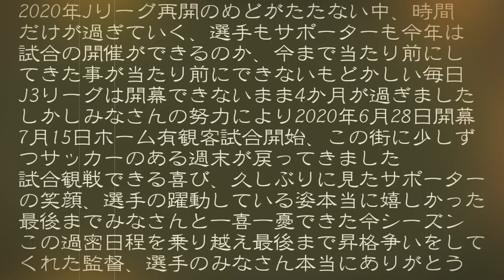AC長野パルセイロ Thank you for ohe year 2020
2020年非常に大変な特別な年でした、この過密日程の中  監督、選手
関係スタッフのみなさん本当にお疲れ様でした、最終節残念な結果では
ありましたがこの経験をいかしこのチームが成長することを願います。